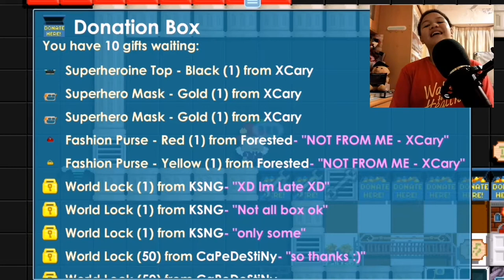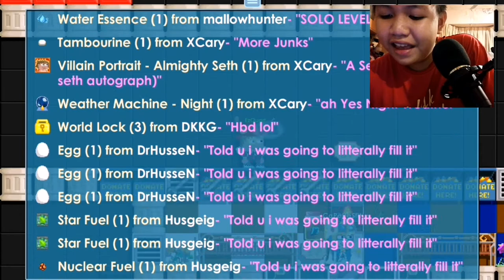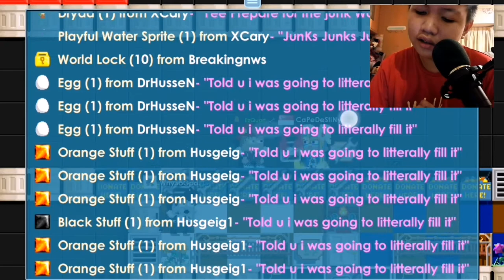Insane Donation! What's In My Donation Box Birthday Special!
Wanna Join The EzClan?